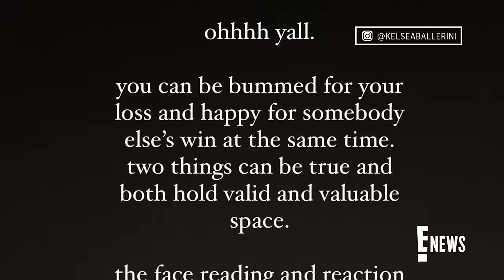Kelsea Ballerini DEFENDS Her Viral Grammys Loss Reaction | E! News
Kelsea Ballerini sets the record straight after viewers of the 2024 Grammys thought she looked upset after losing Best Country Album to Lainey Wilson. The singer says, “Two things can be true and both hold valid and valuable space.”